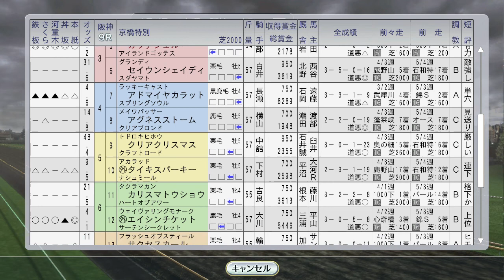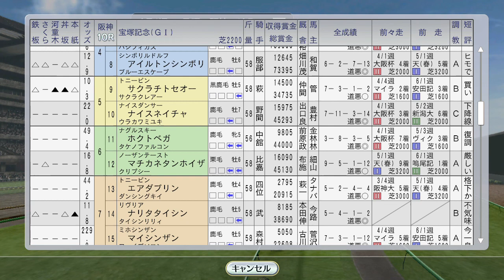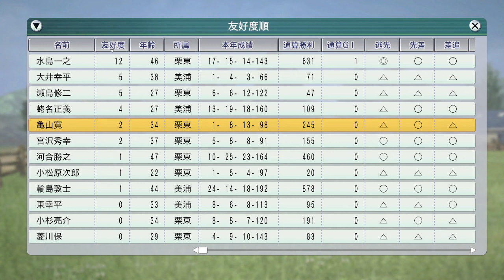【ウイニングポスト8 2016】宝塚記念にナリタブライアンvsダンツシアトル。大挙海外遠征 1995年6月4週【競馬ゲーム】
そしてこの宝塚記念はライスシャワーが史実通り…。
ニシノフラワー、フラワーパーク、フジキセキ、タイキブリザード、サクラバクシンオーが海外遠征。一口馬主が今年も売り切れました！

（前）6月3週 スティーブンフォスターHでダート新旧対決ライブリマウントvsトウケイニセイ。ビコーペガサス海外、エムアイブランがユニコーンS：
（次）7月1週 オフサイドトラップ、マヤノトップガン、ステージチャンプ海外：